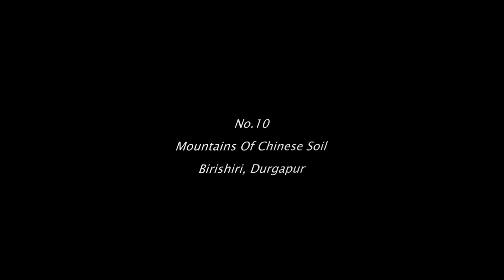Top 10 Beautiful Tourist Place In Biggest Mymensingh 2020/ 24 Hours Ltd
Wonderful Place In Mymensingh that looks Awesome And keep your Mind Refresh.
China Matir Lake is located at Durgapur - Birishiri -
Botanical Garden is located in Mymensingh. Besides this nature attraction, there is one more nature attraction listed in Mymensingh. There's also fourteen attractions listed in this district in other categories.
 Shamganj Rd, Durgapur, Netrakona. Besides this nature attraction, there are two more nature attractions listed in Netrakona. There's also nine attractions listed in this district in other categories.   Zainul Abedin Sangrahashala is located at Park Road, Mymensingh. Besides this museum, there are three more museums listed in Mymensingh. There's also twelve attractions listed in this district in other categories. You will find the exact location of Shilpacharya Zainul Abedin Sangrahashala on the map above.
Mymensingh Museum is located in Zamidar Madan Babu’s garden house at Amrita Babu Road in Mymensingh town. The museum is contributing as a major artifacts collection in the Mymensingh region. There are many old items including local architecture, statues, iron accessories, handicrafts, inscriptions and commercial goods of Mymensingh district exhibited in the museum. Most of the things have been collected from different house of Zamidars of Mymensingh area.

My Mymensingh
My Mymensingh